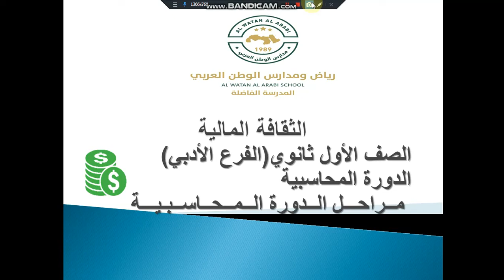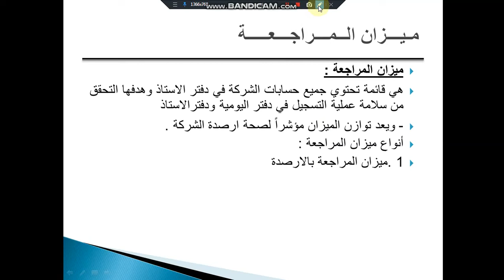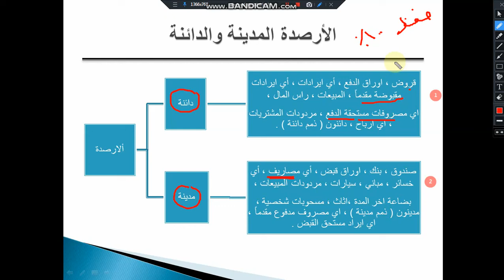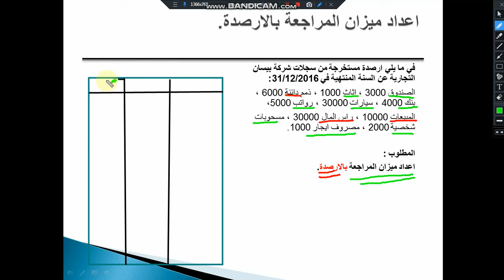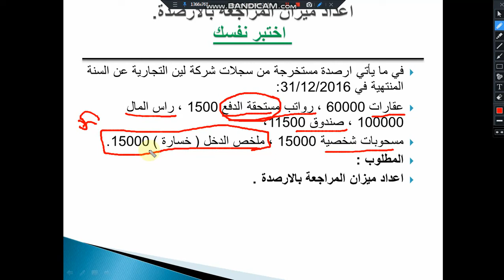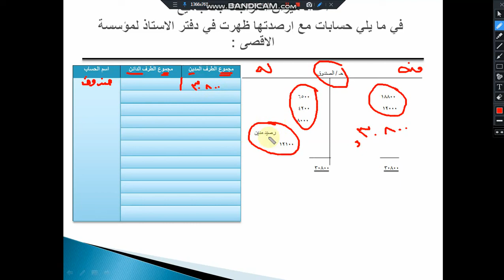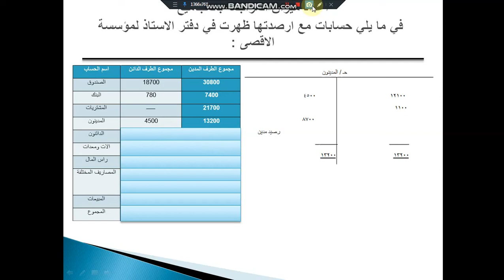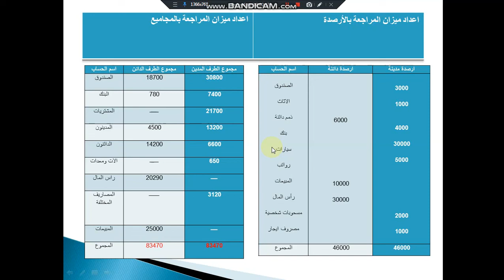29-4-2020 الاربعاء-الاول الثانوي الادبي -الثقافة المالية - الدورة المحاسبية ميزان المراجعة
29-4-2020 الاربعاء-الاول الثانوي الادبي -الثقافة المالية - الدورة المحاسبية ميزان المراجعة